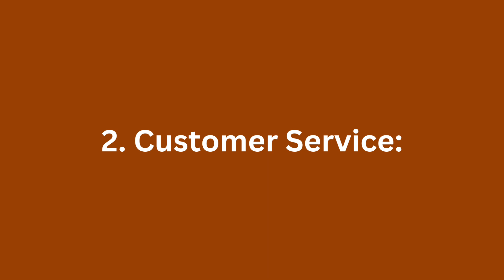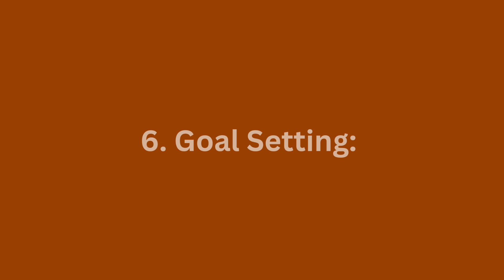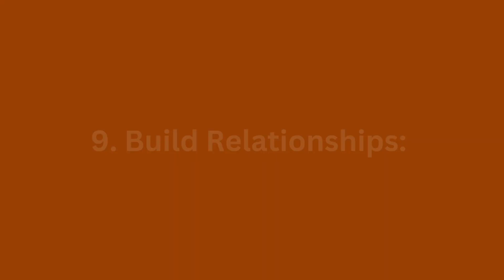How to Excel As a Retail Sales Associate and Increase Your Earnings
To excel as a retail sales associate and increase your earnings, consider implementing the strategies in this video.

Strategies cover aspects such as product knowledge, customer service, upselling and cross -selling, effective communication, sales techniques, goal setting, time management, continual learning, building relationships, seeking feedback, incentive feedback and professional development.